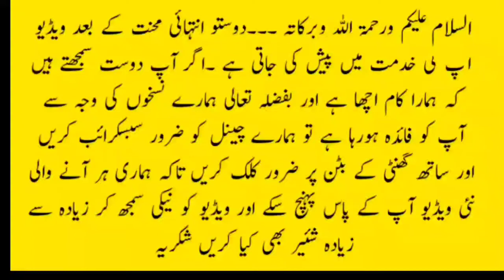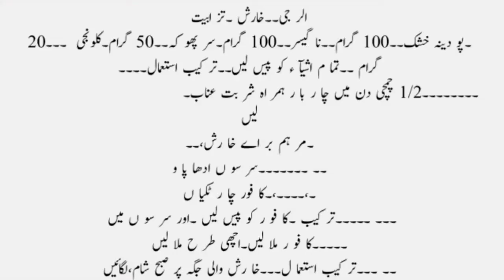Best ways to treat your allergies at home | treatment of allergy | kharish ka ilaj !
ہمارے دوسرے چینل کو سبسکرائب کرنے کے لیے نیچے والے لنک پر کلک کریں Best ways to treat your allergies at home | treatment of allergy | alarji or kharish ka ilaj isasalam oalaikum dosto agar aap ko alarji ka masla hy to ye video zaror dekhain alarje treatment in urdu/alarje ka ilaaj/alarje khatam krny ka ilaaj/alarje treatment/ik official Allergy Khatam Karne Ka Tarika Allergy Ka Ilaj in Urdu. Allergy Ka ilaaj - Allergy Treatment in Urdu. ►All Of About Health and Fitness Related All Of Men Problem. Desi Totkay and Tips, ­ ►Agar Ap ko Koi Bhe Pareshani Ha To Hame Comments Karaian Ma Us Ke Mukamal Video Bana Kar Ap Dosto K Sath Share Karnay Ki Pori Koshish Karo Ga. ­ ► Mazeed Videos K Liya Humara Channel Subscribe Karaian Thanks. how to wieght los health 786 ambela health care health tips in urdu breakfast recipies all health tips Health Tips In Urdu Health In Urdu Allergy Khatam Karne Ka Tarika Allergy Ka Ilaj in Urdu Allergy Treatment in Urdu health guru 786Health Tips Health tips in Urdu Health tips for men Health tips for women Health tips for girls Fungal skin infections Treatment Cure for Fungal Infection | Zyropathy allergy ka ilaj allergy treatment allergy allergy on face allergy on body health urdu By Health Remedies Saba G Health \u0026 Beauty Tips Homemade Tips kharish ka ilaj jild par kharish Skin Infection Treatment Allergy Ka ilaaj - Allergy Treatment in Urdu allergy Ka ilaaj allergy Kharish khujli or alerji ka azmoda ilaj - ilaj in urdu Allergy Ka Ilaj recipes in urdu Allergy Khatam Karne Ka Tarika Allergy Ka Ilaj iN Urdu| الرجی سے چھٹکارہ پا نے کا طریقہ Allergy Home Remedies | Allergy Treatment in Urdu elarji ka ilaj in urdu pollen allergy ka ilaj in urdu skin allergy treatment at home in urdu skin allergy ka rohani ilaj الرجی کا علاج allergy ka ilaj hindi treatment cure Allergyalarji alarji ka ilaaj in hinddi alarji problem soultion kharish problem soultion kharish khatam krny ka tareeqa kharishi aadme ki kharish khatam karny ka tareeqa all kinds of kharish kharish alarji on body in hinddi 1 / aap sb sy guzarish hy k is channel ko zaror subscribe karain channel 2 /modern education system in pakistan,,,,,,,, 3/ how to get pragnent fast,,,,,,,,, 4 , insomnia treatment in hinddi,,,,,,,,,,,, 5/ all health care soultion in hinddi,,,,,,,,,,,, 6 / cracked heal soultion,,,,,,,,,,, 7 / teeth sy keera nikalny ka desi tareeqa. 8 / moon k danon or zubaan k chalon ka ilaaj,,,,,,,,,, 9 / how to get rid of cough fever,,,,,, 10 / kharaton ko khatam krny ka ilaaj,,,,,, 11 / maala maal hony ka wazifa in hinddi,,,,,, 12 / be aulad afraad k liy zabardst wazifa,,,,,, 13/ miracle in pakistan scientest are worry,,,,,,,,, 14 / qayamat kab aany wali hy,,,,,,,, 15 / hazrat hasan basri ki zindage k 4 ajeeb waqiaat,,,,,,,, 16 / my friends cute daughter reciting quran,,,, 17 / sorah yaseen ki aayat sy mushkilaat ka hal,,,, 18 / rizq main barkat ka wazifa,,,,,,,,,, 19 / allah ka azab 18+,,,,,, 20 / bachy ko zaheen bnany ka zabardast wazifa,,,,,,,,, 21 / top 5 deadly lightning strikes part 1,,,,,,,, 22 / dolat hasil krny ka mujarrab amal,,,,,,,, 23 / mot k siva har aafat sy hifaazat,,,,,,,, ik official channel A highly sensitive reaction of the body to certain substances, such as pollen, that are present in amounts that do not affect most people. Common indications of allergy include sneezing, skin rashes, itching, and runny nose. Any information associated with these videos should not be considered as a substitute for prescription suggested by LOCAL beauty, diet and health care professionals. Viewers are subjected to use these information on their own risk. This channel doesn’t take any responsibility for any harm, side-effects, illness or any health or skin care problems caused due to the use of our content or anything related to this.